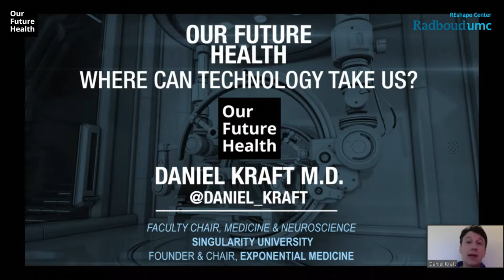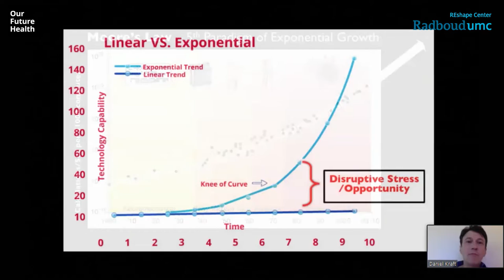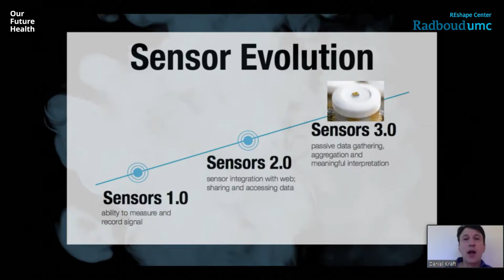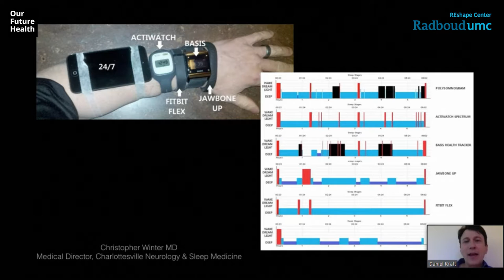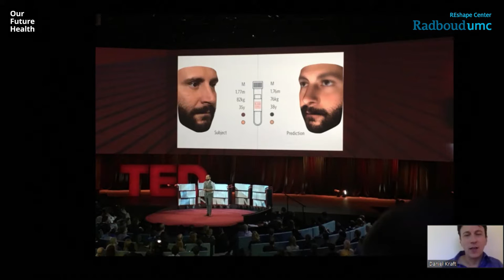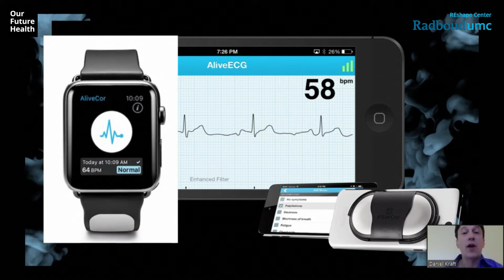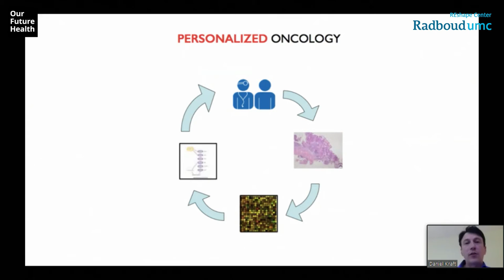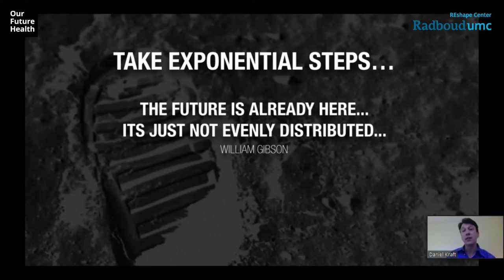Daniel Kraft Singularity University Palo Alto at Our Future Health 2016 Global